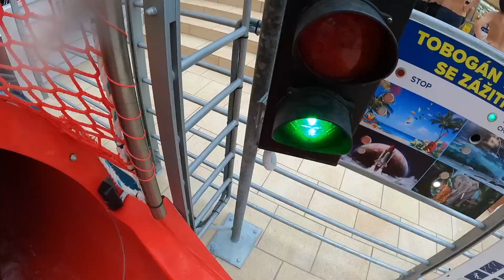Aquapalace Praha tobogány/tubes